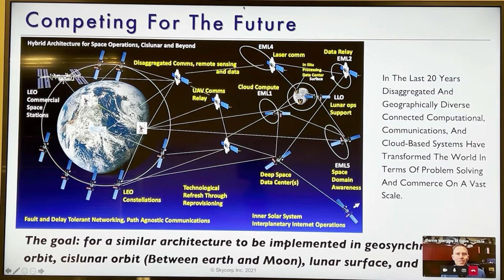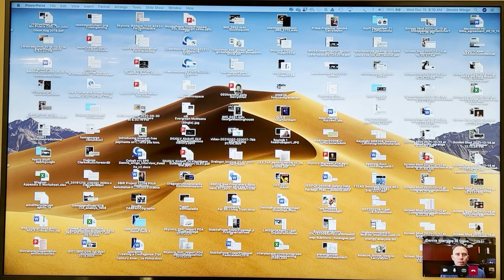This is an Interview with Lieutenant General Steven Kwast on the issue of the philosophy and future of in space logistics